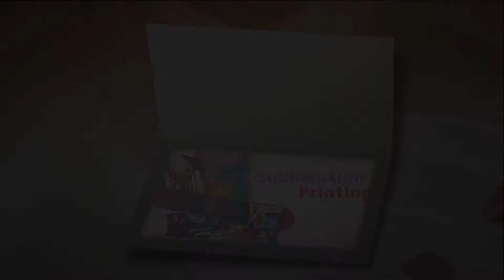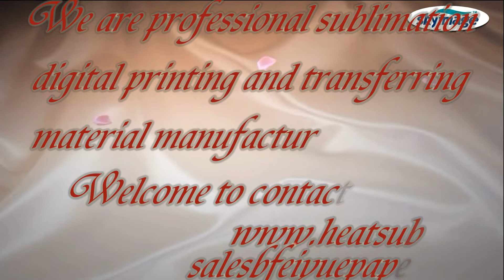Economy 90gsm sublimation paper with high transfer rate for sublimaiton printing